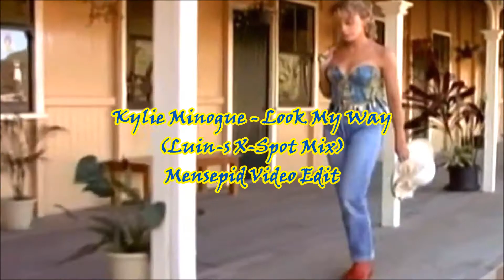Kylie Minogue - Look My Way (Luin's X-Spot Mix) Mensepid Video Edit